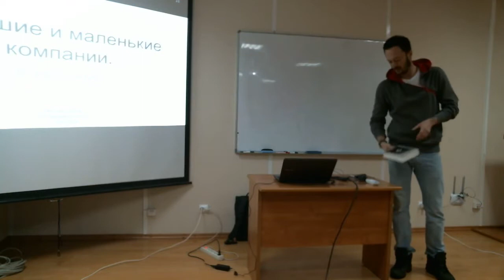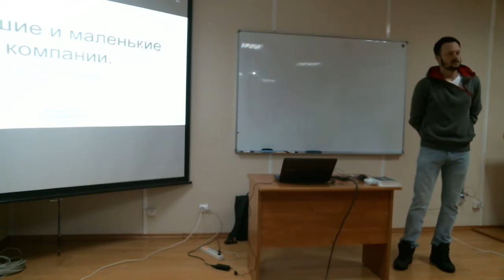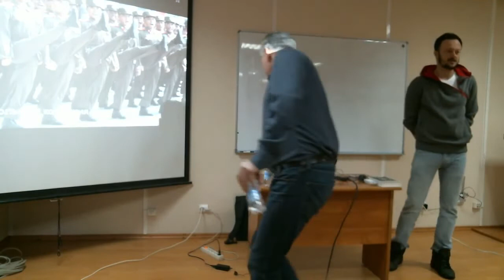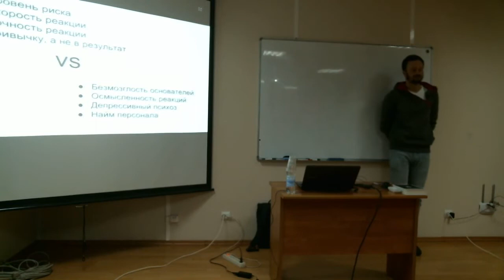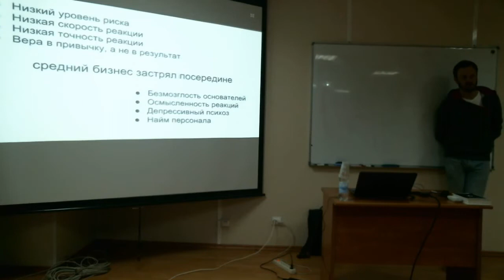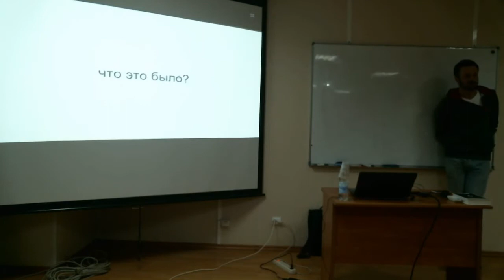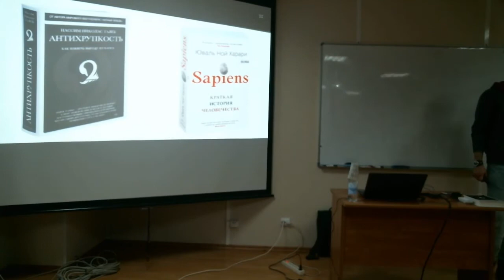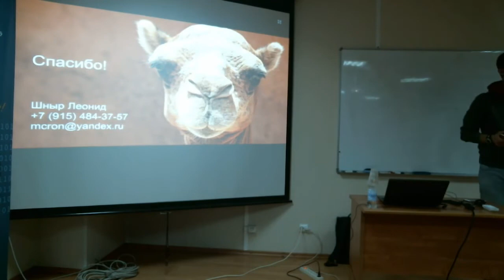Встреча с предпринимателем Леонидом Шныром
Встреча с предпринимателем Леонидом Шныром. Чем отличается бизнес в большой и маленькой компании.
В прошлом: руководитель маркетинга гео-сервисов, первый Директор по развитию бизнеса Яндекс.Такси, Директор бизнеса Яндекса на Украине и в Казахстане, Гендир Яндекс.ОФД.
В настоящем: основатель стартапа.

1 февраля 2019 года, 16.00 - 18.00. Вологда. Бизнес-инкубатор, каб. 312 (ул. Машиностроительная, 19).